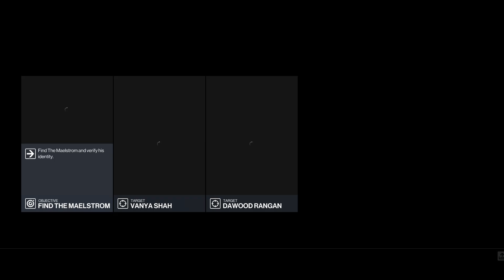Hitman 2 - Mumbai ( Broad Strokes & A Matter Of Discipline )